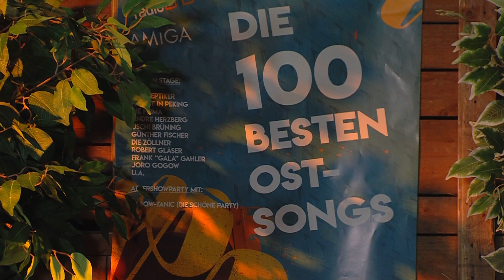Die 100 besten Ost-Songs - Joro Gogow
Joro Gogow hat mit City und NO55 nicht nur zwei sehr namenhafte Bands in seiner Historie, er ist zudem auch bekannt für sein beeindruckendes Geigen- & Gitarrenspiel.
Auch sein Sohn ist in die musikalischen Fußstapfen getreten und steht an diesem Abend zusammen mit seinem Vater auf der Bühne.
Im Interview verrät er uns etwas mehr!